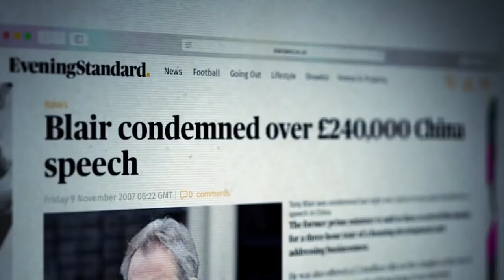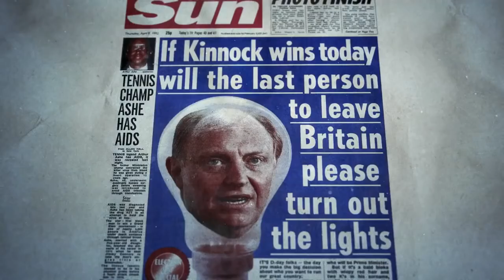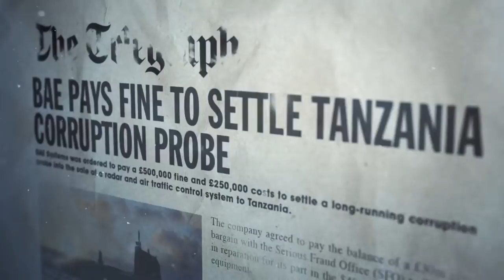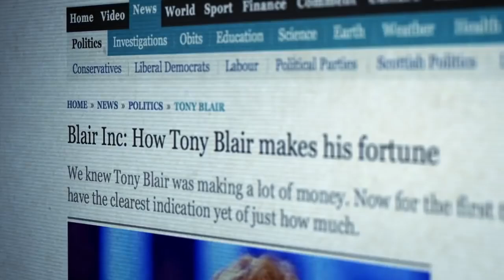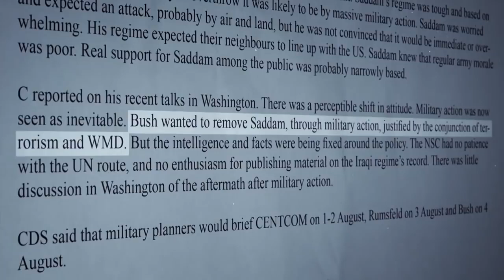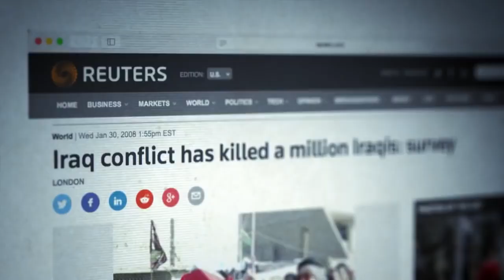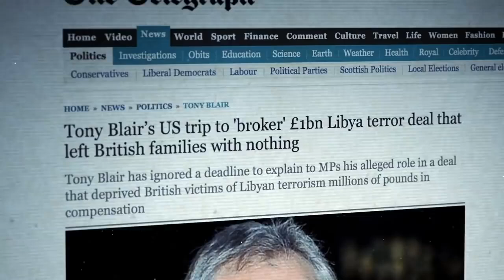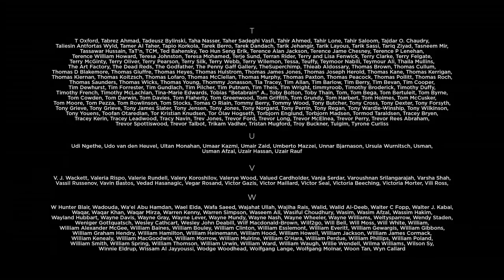THE KILLING$ OF TONY BLAIR (2016)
Tony Blair is a dark and evil man. Labour MP George Galloway presents a documentary film highlighting UK Prime Minister Tony Blair's destruction of the Labour Party, Blair's massive financial acquisitions (estimated net worth £100million) and his involvement of the UK with the hundreds of thousands of Iraqi civilians massacred in the Iraq War.